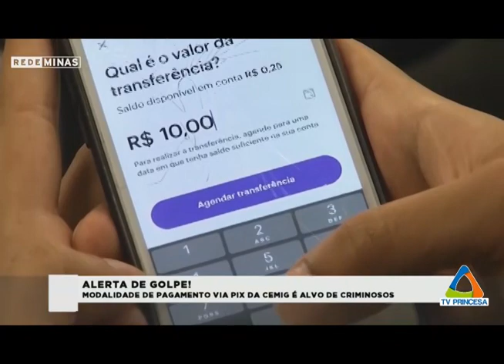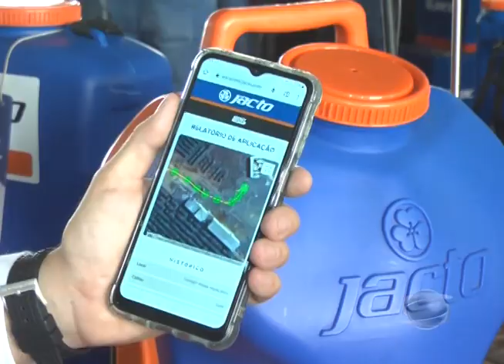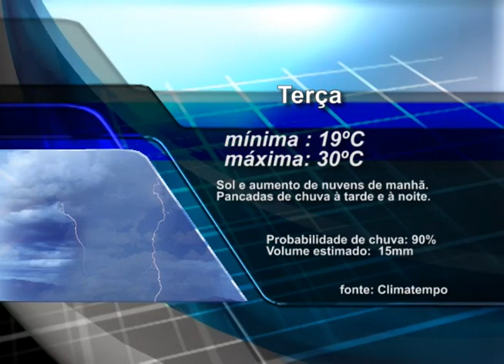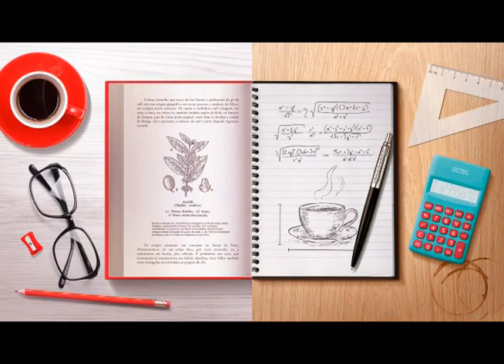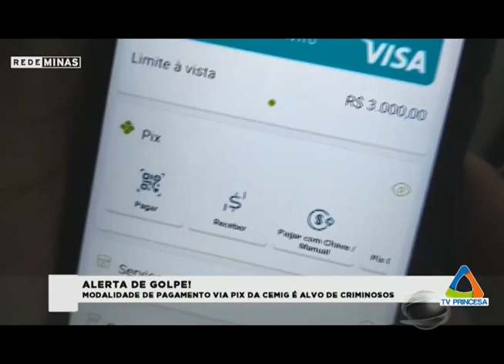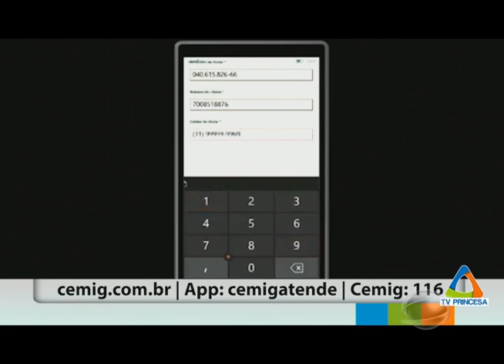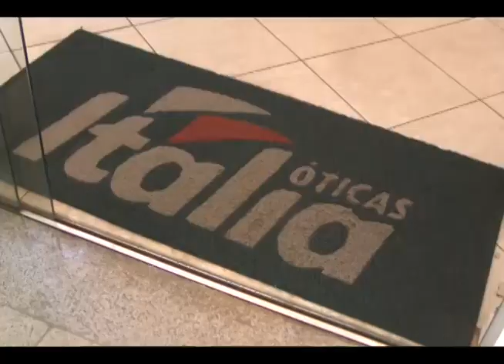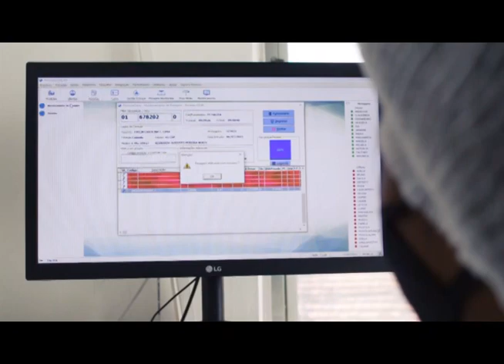Jornal TV Sul Esporte - 13/02/23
Confira na edição - 5502

Femagri 2023 apresenta novidades em equipamentos e máquinas agrícolas

Missão humanitária: bombeiros de MG buscam sobreviventes sob os escombros na Turquia

Cemig alerta sobre golpes usando o nome da empresa no Sul de Minas

Homem mata mulher e filha a facadas e sogra a marteladas

Café em Foco:  Produtores rurais terão mais prazo para emitir o Cadastro da Agricultura Familiar (CAF)